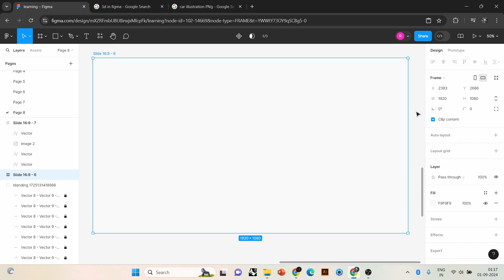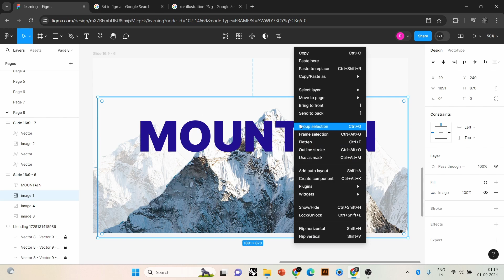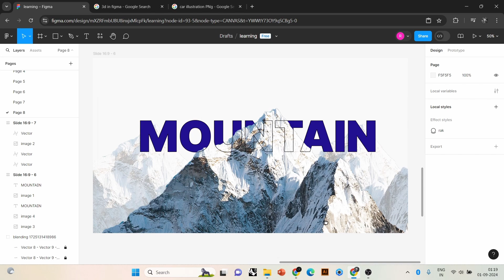How to create Background Text Effect in Figma